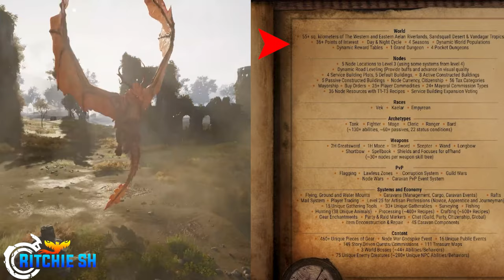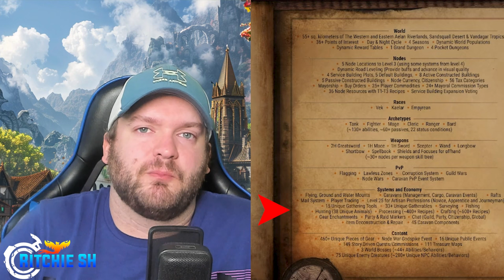Intrepid's Last Major Update Before Alpha 2… // Ashes of Creation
We are 1 month away. Alpha 2 is on the horizon. You can almost smell it. What does Ashes of Creation smell like? Glory? Fame? Disaster? What will Intrepid Studios show us in this final big reveal?